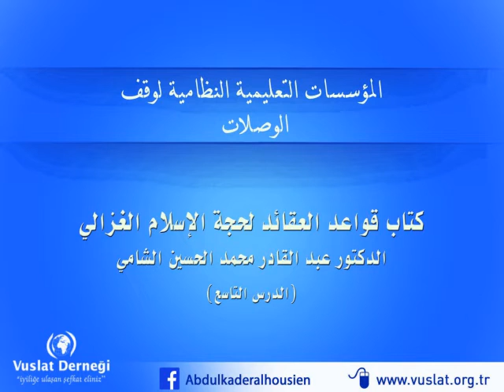قواعد العقائد الدرس التاسع الدكتور عبد القادر محمد الحسين الشامي vuslat derneği